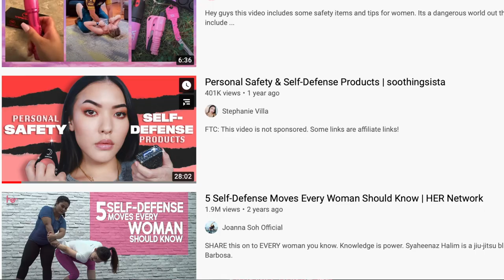Sarah Everard: She Did Everything Right: Documentary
This is a documentary about the recent murder of 33 year old Sarah Everard and how women are fearful of navigating the world of men.

It is now becoming more well known how scared women are for their safety in light of Sarah Everard being murdered near Clapham Common. A police officer is charged with the murder, making it even more nerve racking. How are women supposed to feel safe?

This hopefully continues the conversation around womens' safety and the lack of it.